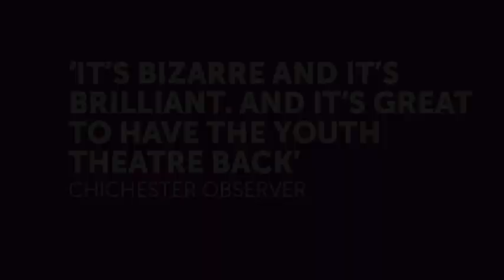CFYT The Witches | Audience Reactions | Chichester Festival Theatre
What our audience members are saying about our Christmas production, The Witches.

The Witches plays in the Minerva Theatre until 4 January 2013.